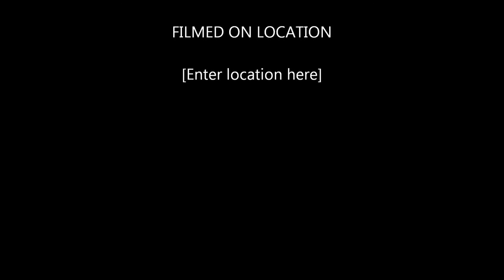LippstadtT 2011.wmv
27 Regiment Reunion in Lippstadt r 16th/18 Sepyembe 2011
I was stationed at Churchill Barracks Lippstadt BAOR West Germany with three different Regiments  -  41 Field Regt RA / 42 Medium Regt RA / 27 Medium Regt RA between 1956 and 1974